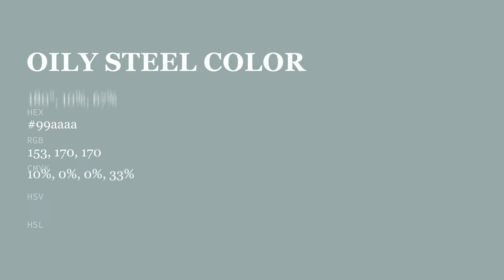Oily Steel color 99aaaa hex color - Green color - Warm color 99aaaa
What color is Oily Steel ? 99aaaa hex color - Green color - Warm color 99aaaa

Hex 99aaaa Color Code is also known as Oily Steel color.

Hex 99aaaa Color code in RGB color code model is created after adding 60.00% red color, 66.67% green color and 66.67% blue color.
Hex 99aaaa Color code in CMYK color (process color) code model is generated after subtraction of 9% cyan, 0% magenta, 0% yellow and 33% black.